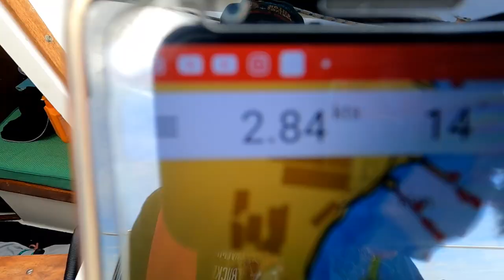Learning to Sail from YouTube | First Time Sailing Lady Emma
Can I learn to sail from watching YouTube?
We bought an Ultimate 18 trailer sailer because it seemed like a good idea to learn how to sail. It's what I'm calling my COVID crisis.
I've watched a bunch of YouTube video's in an attempt to learn how to sail and now it's time to see if I know what I'm doing.
This is quite literally the first time we've ever sailed on our own. Join us at Corio Bay in Geelong, Victoria and see if we can actually sail our new trailer sailer.

Get out there and travel Australia, it's amazing.

Also a big thanks to my wife Racheal (AKA - WE SHOOT STUFF PHOTOGRAPHIC SERVICES).

Free animated images and gifs from AnimatedImages.org

Music

Artist : VYEN
Song : Across The Pier

Artist : Futuremono
Song : Moonrise